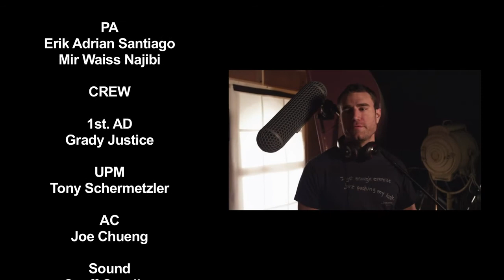THE BLUE LINE Episode 3 Bad Translation